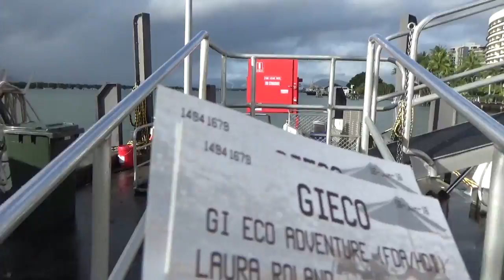Australia Part 6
We spent 3 weeks in Australia, Thailand and Cambodia.
EXPAND this box for costs, points used and daily expenses. All prices in USD.

This video is our 4th and 5th day in Port Douglas.

Matthew went diving on The Poseidon $229
Parker and I used our 2nd ticket for the Croc Cruise in Daintree

The next day we took the boat from Cairns to Green Island and went snorkeling.  $150

Sixt rental car for 6 days - $149
Sheraton Mirage Port Douglas - $0 8,333 points per night with 1 night free